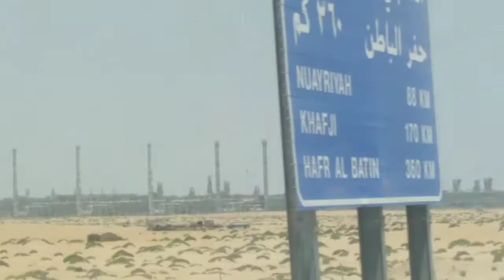HAFAR AL BATEIN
Tara guys mag libot libot muna tayo sa malayong lugar para makita natin ang kagandahan ng tanawin sa malayong lugar